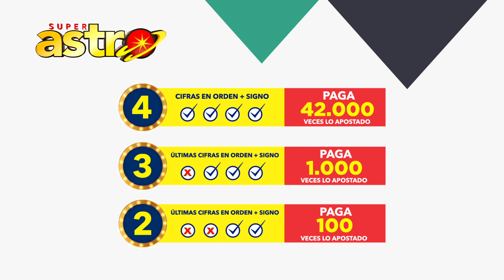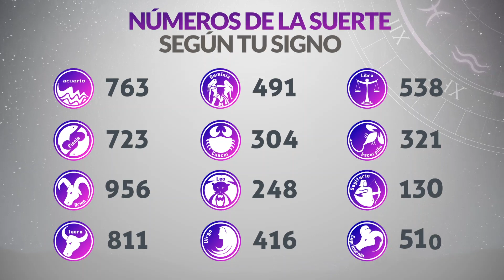Resultado de ASTRO SOL del Martes 16 de Mayo de 2023 | SUPER ASTRO 😱💰🚨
Astro sol del dieciseis de mayo
Super Astro del dieciseis de mayo
Chance Chances
loteria loterias
Resultado de Astro Sol dieciseis de mayo
Ultimo resultado del sorteo de Astro Sol
SUPER astro
loteria astro
invierte
resultados gana
loterias gana